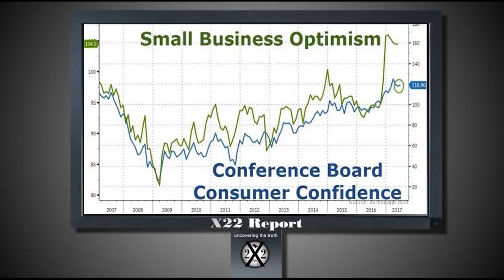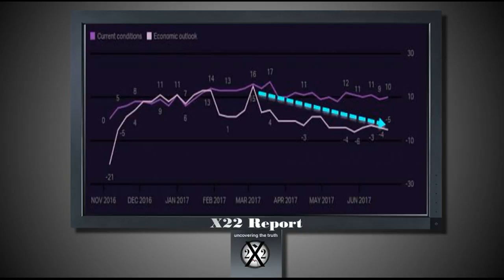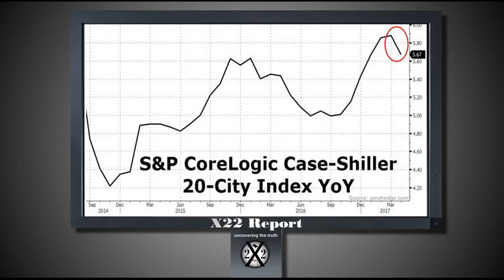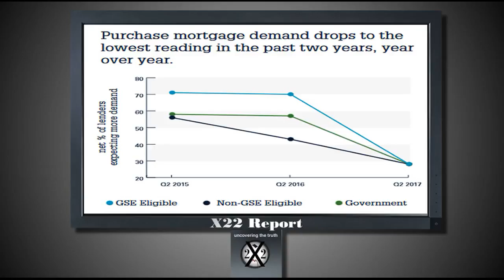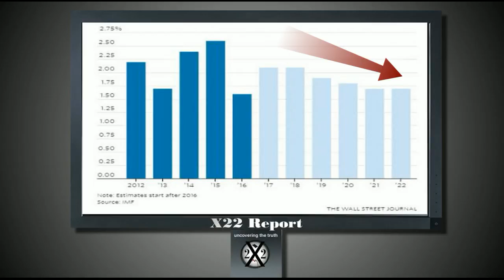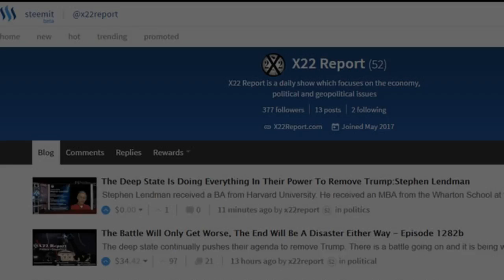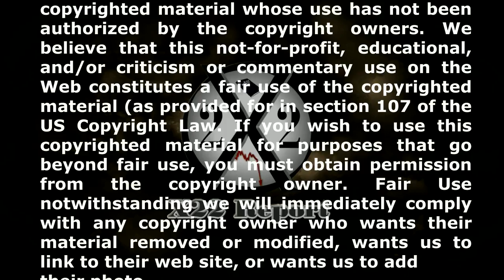The Pefect Economic Storm Is About To Hit & Most People Are Not Ready - Episode 1317a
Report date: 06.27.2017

The conference board and the gallup polls show that the consumer believes that economy is getting worse and not improving. Case-Shiller reports that the increase of housing prices has slowed. Fannie Mae reports that mortgage apps are declining, the banks confirm this. The central banks have been purchasing tech stock to keep the market up, now it seems they are in trouble and if they go down the entire market crashes. IMF revised the US growth outlook, there review shows that Trumps policies will not happen and the economy now declining and will not improve

All source links to the report can be found on the x22report.com site.

Most of artwork that are included with these videos have been created by X22 Report and they are used as a representation of the subject matter. The representative artwork included with these videos shall not be construed as the actual events that are taking place.

Intro Video Music: YouTube Free Music: Cataclysmic Molten Core by Jingle Punks

The X22 Report is "one man's opinion". Anything that is said on the report is either opinion, criticism, information or commentary, If making any type of investment or legal decision it would be wise to contact or consult a professional before making that decision.

Use the information found in these videos as a starting point for conducting your own research and conduct your own due diligence before making any significant investing decisions.  sub X22Report please